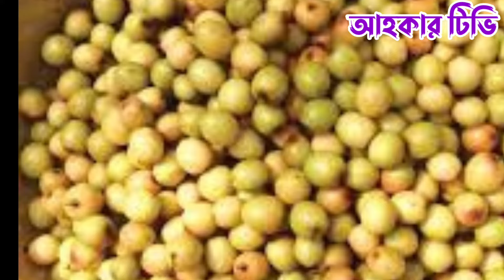স্বপ্নে বর‌ই খেতে দেখলে কি হয়? shopne boroi khete dekhle ki hoy? স্বপ্নে বর‌ই খেতে দেখার ব্যাখ্যা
স্বপ্নেবর‌ইখেতেদেখলেকিহয়?

আশা করি সকলে ভালো আছেন। প্রিয় দর্শক,
 আমরা অনেকেই ঘুমের ঘরে স্বপ্নে দেখি, কিন্তু স্বপ্নগুলোকে বিশ্বাস করিনা । এমন এমন কিছু স্বপ্ন থাকে, যে স্বপ্নগুলো আমাদেরকে দেখানো হয় পরবর্তী দিনগুলো যেভাবে কাটাবো কি করা উচিত সেগুলো কে বোঝানোর জন্য ।
কিন্তু আমরা অনেক স্বপ্ন আছে যেগুলোকে বিশ্বাস না করার কারণে আমাদের সামনে যে বিষয়গুলো স্পষ্ট করে দেওয়ার ইচ্ছা নিয়ে স্বপ্ন গুলো দেখানো হলো সেগুলো আমাদের দেখানো হয় ঠিক আছে কিন্তু গুরুত্ব না দেওয়ার কারণে আমরা সঠিক রাস্তা খুঁজে পাইনা এজন্য স্বপ্নের ব্যাখ্যা গুলো অযথা নয় ‌।
অনেক বড় বড় আল্লাহর ওলীগন স্বপ্নের ব্যাখ্যা করে গেছেন। আল্লামা ইবনে সিরিন কে বিশ্বের সবথেকে বড় স্বপ্নের ব্যাখ্যা কারক বলা হয় ।
তার স্বপ্নের ব্যাখ্যা বই থেকেই আমি আপনাদেরকে এই স্বপ্নের ব্যাখ্যা গুলো বলছি ।
আমাদের ইতিহাস গুলো দেখেন হযরত ইউসুফ আলাইহিস সালাতু সালামের স্বপ্ন ।
হযরত ইবরাহীম আলাইহিস সালামের স্বপ্ন।
 আরো অনেক উল্লেখযোগ্য ঘটনা রয়েছে স্বপ্নের ব্যাপারে।
 এজন্য স্বপ্নকে কেউ অযথা অহেতুক মনে করবেন না যে স্বপ্নগুলো দেখছেন স্বপ্নের ব্যাখ্যা গুলো পড়ে সেগুলোর সাথে মেলানোর চেষ্টা করবেন।

Hope everyone is well. dear visitor,
 Many of us dream in the bedroom, but do not believe in dreams. There are some dreams that are shown to us to tell us how to spend the next few days.
But we have many dreams that we do not believe because we want to clarify the things that are shown in the dreams that are shown to us, but because of not paying attention, we do not find the right path, so the dream interpretations are not unnecessary.
Many great saints of Allah have interpreted dreams. Allama Ibn Sirin is said to be the world's greatest dream interpreter.
I am telling you these dream interpretations from his dream interpretation book.
Our histories see the dream of Hazrat Yusuf Alaihis Salatu Salam.
Dream of Hazrat Ibrahim Alaihis Salam.
 There are many other significant facts about dreams.
 That's why no one should consider the dream unnecessary, read the interpretations of the dreams and try to match them.